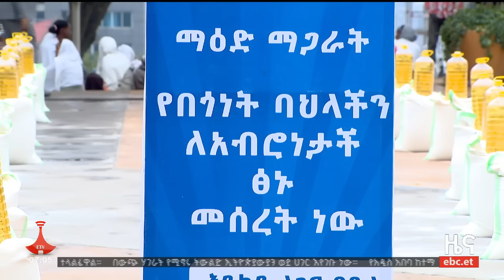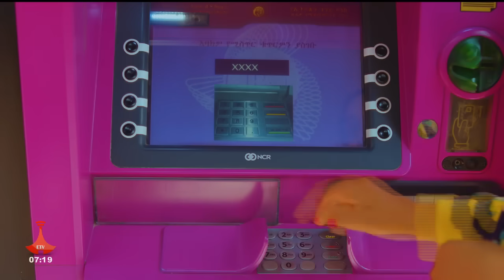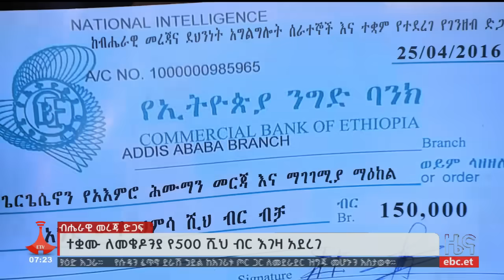የቀን 7 ሰዓት አማርኛ ዜና… ታኅሣሥ 27/2016 ዓ.ም Etv | Ethiopia | News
የቀን 7 ሰዓት አማርኛ ዜና… ታኅሣሥ 27/2016 ዓ.ም